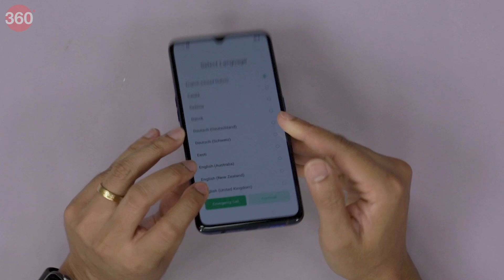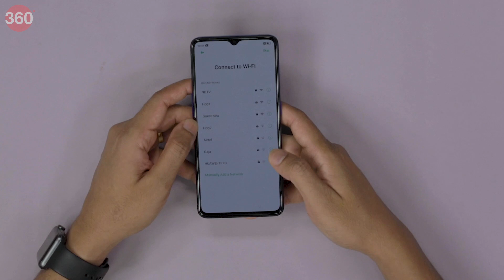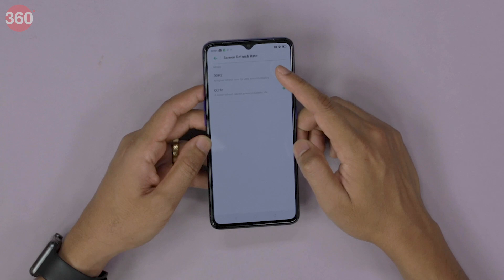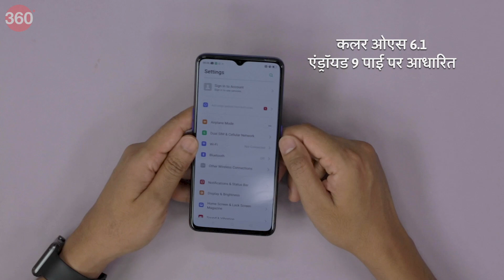Realme X2 Pro Unboxing & First Look in Hindi | रियलमी एक्स2 प्रो पहली नज़र में...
Realme X2 Pro Unboxing: चार रियर कैमरे वाले रियलमी एक्स2 प्रो स्मार्टफोन में 64 मेगापिक्सल का कैमरा सेंसर मिलेगा। Realme ब्रांड का यह फ्लैगशिप स्मार्टफोन 50 वॉट सुपर वूक फ्लैश चार्ज तकनीक से लैस है। पहली नज़र में Realme X2 Pro हमें कैसा लगा? आइए जानते हैं...